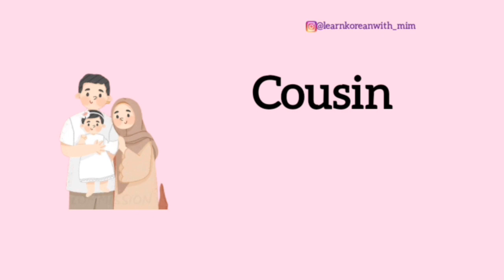FAMILY MEMBERS NAME IN KOREAN "PART 2"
Learn how to say FAMILY👨‍👩‍👧‍👧 in Korean language (PART2)

*Everything about this Channel is completely done by me

I hope this Channel will be very helpful